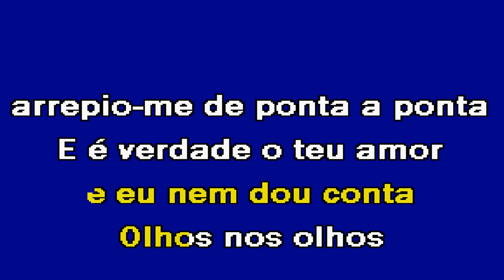FICA Domingues Karaoke